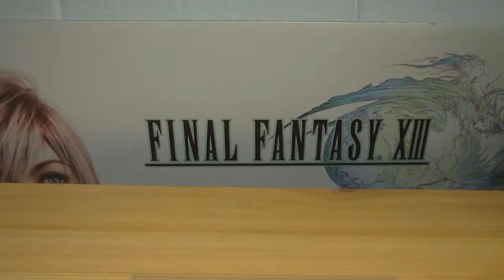Silent Hill 2 [PS2] [JP]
Viele sagen der 2. is der beste Teil ^-^

Das is...Horror Pur..da kriege ich voll die Angstzustände xD

Japanische Version :3